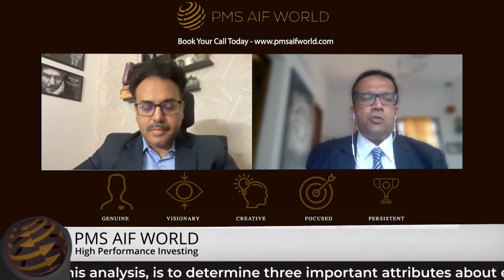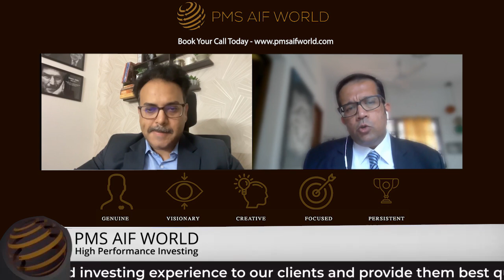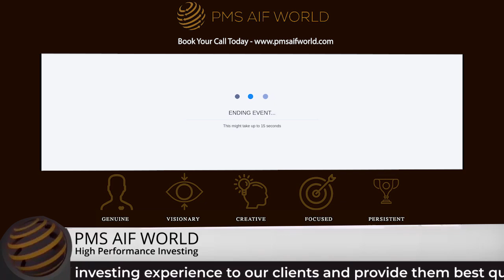Big Changes in Debt MFs & the Good Alternatives : Sundaram Alternates Emerging Corp Credit Opp AIF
Speaker:
Karthik Athreya, Director & Head of Strategy – Alternative Credit, Sundaram Alternates

Host:
Kamal Manocha, Founder & CEO, PMS AIF World

Date:
March 31, 2023 @ 04:00 PM IST

While you watch this video, do remember, this is intended and aimed towards informed investing. None of the data points or claims shared be construed as a recommendation or investment advice.  Needless to say, that past performance may or may not be sustained in the future.

PMS AIF WORLD is a performance-focused, analysis-driven, data-backed new-age investment services firm. We offer informed investing experience to our clients and provide the best quality investment products that are managed by experienced money managers. We select products with our proprietary 5-P analysis, that is across - people, philosophy, portfolio, performance, price. The objective of doing this analysis is to determine three important attributes about each investment product, i.e. quality, risk, and consistency. In short, we strive to deliver HIGH PERFORMANCE INVESTING.

Investments are subject to market risks. Please read all Scheme Information Documents (SID) /Key Information Memorandum (KIM), addendum issued from time to time, and other related documents carefully before investing. This video covers opinions as shared in a webinar, for general information & educational purpose and should not be construed as any kind of Advice or Recommendation. Past performance is not indicative of future returns.